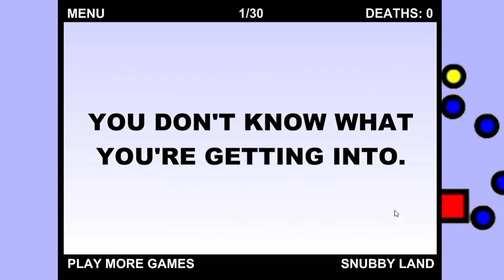Flash Friday - The World's Hardest Game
Jumping into viewer suggestions we have The World's Hardest Game! Can you beat it? I can't.
Developer: Snubby
Year: 2008
Genres: Quick, Puzzle, Keyboard Only

If I cannot find links to the games on the developer's websites, my default will be Kongregate.
** DO NOT GO TO SNUBBYLAND, IT'S A DEAD SITE THAT LEADS TO AN AD FARM **